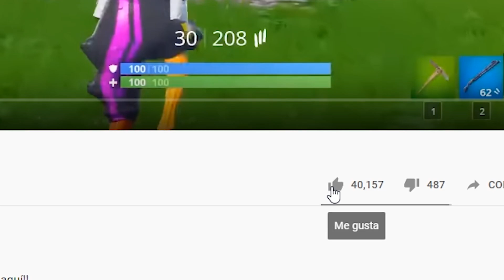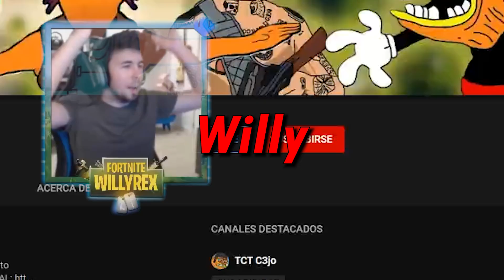TE REVIENTO 💥TE REVIENTO 💥! | Fortnite | c3jo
Y en este video verán com consigo la versión final del ironman, una win contra bots y luego una win de verdad contra humanos, con poderes y todo!

- Canales!